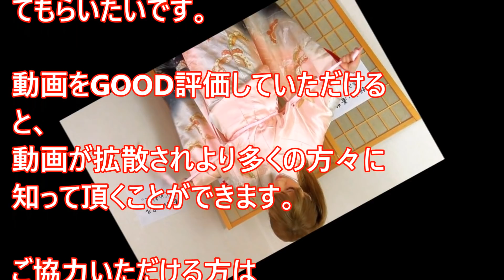父が20歳になった妹に真実を告げたら、妹が家出して俺の家に来た。俺「実は…俺と兄貴もお前に隠してた事がある」「えっ???」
これは良い話ですねーーー！まさかの展開に驚きました。。
すごいな父親！！